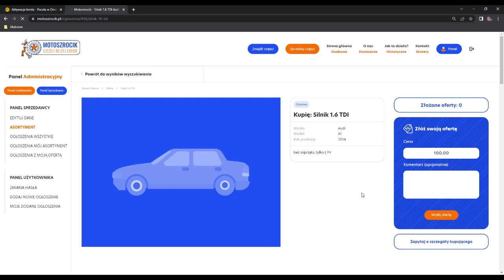Nowy wspaniały świat motoryzacji.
🔧 Serwis Samochodowy MOTOGOP 🔧

Poszukujesz niezawodnych części do swojego auta? Odwiedź naszą giełdę części:
🌐 Motoszrocik.pl

Zapraszamy także do naszego sklepu, gdzie znajdziesz szeroką gamę akcesoriów i narzędzi motoryzacyjnych:
🛍️ Motogop.pl

Jeśli Twój samochód potrzebuje profesjonalnej opieki, odwiedź naszą stronę serwisową i umów się na wizytę:
🔧 WymianaSilnikow.pl

Bądź na bieżąco z naszymi aktualnościami! Śledź nas na @MOTOGOP.